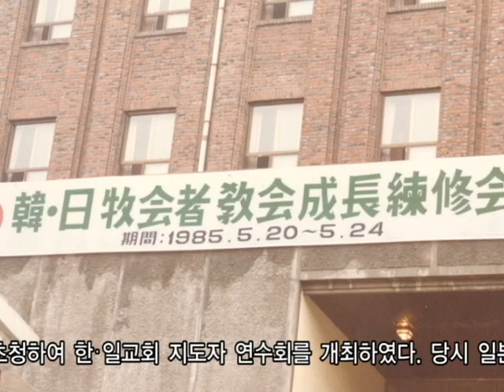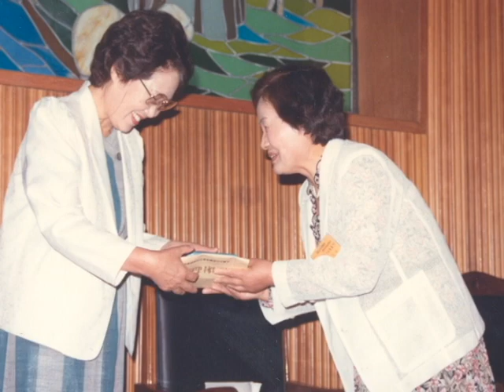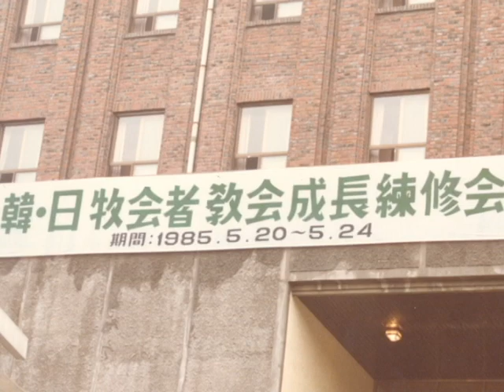[CCC-SoonTV]유성 김준곤 목사 메시지 시리즈 5 - 기도와 믿음의 개발과 활용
김준곤 목사님 메시지 시리즈 5 - 기도와 믿음의 개발과 활용
(85. 한일 목회자 교회성장 연수회)